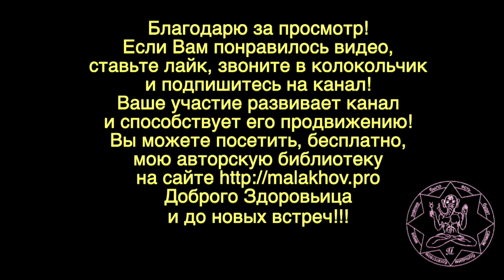25 августа. ЛУННЫЙ КАЛЕНДАРЬ, НАРОДНЫЕ ПРИМЕТЫ, ПРОГНОЗ ПОГОДЫ.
25 августа. ЛУННЫЙ КАЛЕНДАРЬ, НАРОДНЫЕ ПРИМЕТЫ, ПРОГНОЗ ПОГОДЫ.